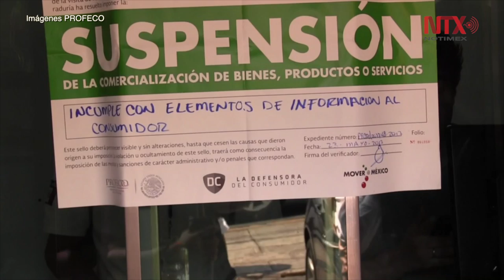Profeco refuerza vigilancia en casas de empeño, procede contra 90 establecimientos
Las verificaciones focalizadas de la Procuraduría del Consumidor también tienen como objetivo compartir información con otras dependencias para evitar la comercialización de artículos robados.